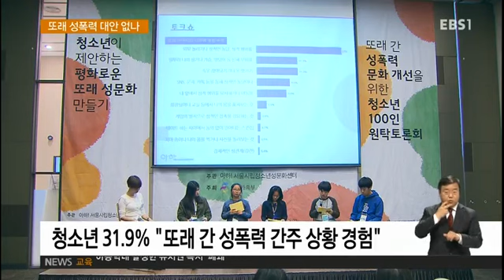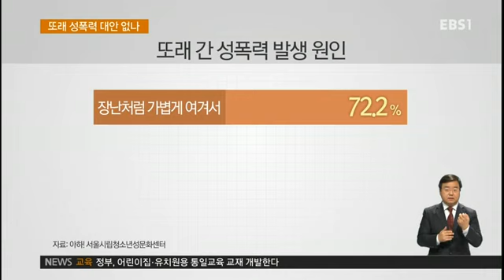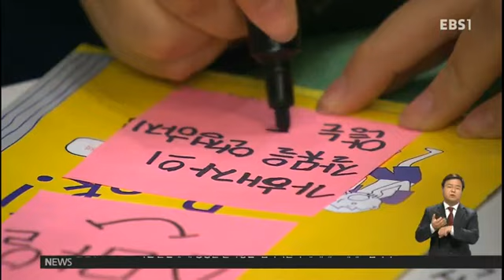'단순한 장난?' 또래 성폭력, 성추행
'단순한 장난?'‥청소년 100인, 또래 성폭력을 말하다

장난처럼 이뤄지고있는 또래 간 성추행과 성폭력이 나날이 심각해지고 있는데요. 청소년들이 모여 또래성추행, 성폭력 피해경험을 나누고 원인과 대안까지 활발한 토론을 벌였습니다. 이윤녕기자가 현장을다녀왔습니다.

▶Check out what we're up to